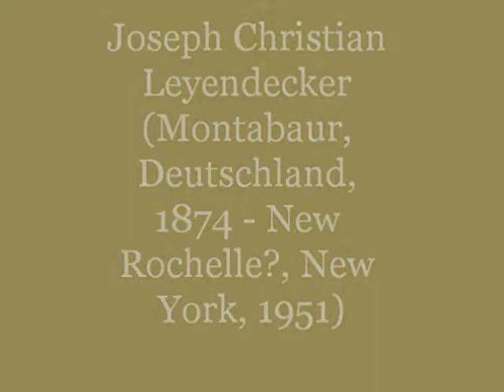Joseph C. Leyendecker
Joseph Leyendecker was born to Peter and Elizabeth Ortsifen Leyendecker in 1874, in Montabaur, Germany. The family included Adolph aged 12, August aged 10, Joseph aged 8 and Franz (Frank) aged 4. (Frank Xavier Leyendecker also grew up to be a great illustrator.
Frank and Joseph both displayed artistic talent. Frank joined Carl Brandt as an apprentice to learn how to do stained glass work. Joseph went to study at the Julian Academy and became a pupil of Benjamin Constant and Jean-Paul Laurens.
In 1896 the family decided that Joseph was the artistic genius and scraped together enough money to send him to Paris to study art. Frank, his younger brother went along although it was hard to tell which brother did the paintings. They both attended the Academy Julien and were considered to be talented. They returned to America in 1898 and opened a studio in Chicago.
In 1898, Joseph won a Century Magazine cover competition that brought his work to national notice. This led to cover assignments like Inland Printer, for whom he did all 12 of their covers for 1897. This work was produced in Paris, so Joe and his brother Frank went to Paris in the autumn of 1896. While he was there he spent some time studying at the Academie Julian. He also showed his work at the 1897 Salon Camp de Mars, his first major exhibition of paintings.
In the fall of 1898, the brothers returned to America and opened a studio in Chicago. Joseph was soon working for national publications like Colliers and the Saturday Evening Post. In 1900 they opened a studio in New York. From there, he poured forth an amazing quantity of illustrations, covers and advertisements.
Thereafter, for several years, he illustrated covers for the Saturday Evening Post, Collier's Weekly and other magazines. After achieving fame through his Chesterfield cigarette advertisements, he was hired in 1905 by the Arrow collar and shirt company in Troy, New York, to illustrate their publicity material.
His work was so true-to-life that women were convinced that his characters (clean-cut upstanding young Americans) were portraits of real people. The advertisements he illustrated, provoked the kind of fan mail a pop star might receive today. Although Arrow were specialists in men's shirts, Leyandecker's drawings helped the shape of women's blouses to evolve, based on the women shown in his sketches.
For nearly 40 years, he contributed regular illustrations to the Saturday Evening Post up to 1943, when the editorship changed and the new editor felt Leyandecker was too much associated with the old magazine.
The American Weekly hired him in 1945 to do covers. He had completed more than half a century of illustration work. While he was working on a Weekly cover, in 1951, he had a heart attack and died. He was 77 years old.
Artist: Stepdad.
Album: Ordinaire.